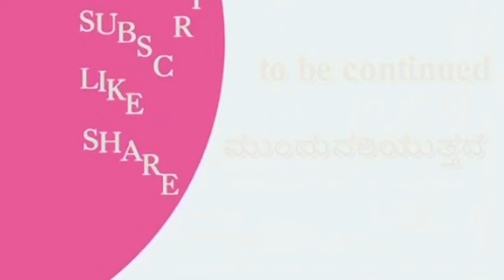ಅರುಣ್ ಗೌಳಿಯ ರಕ್ತ ಇತಿಹಾಸ,ಮುಂಬೈ ಭೂಗತಲೋಕದಲ್ಲಿ, ನೂರಾರು ಕೊಲೆಗಳಲ್ಲಿ ಆ ಒಂದು ಕೊಲೆ,ಸುಪಾರಿ ಕಿಲ್ಲರ್ ನ ಕಥೆ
Narration & Script :
, Sudhir Shetty